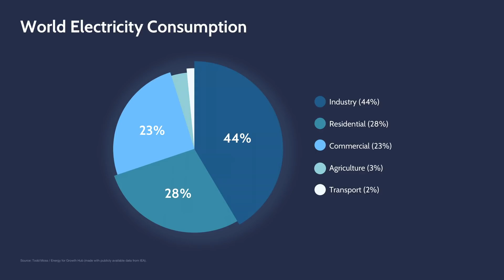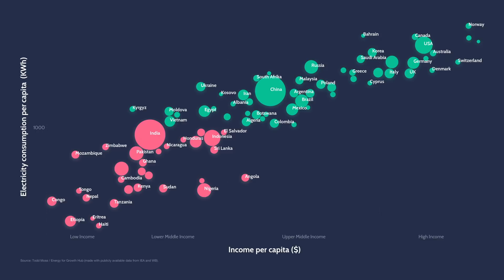How to bring affordable, sustainable electricity to Africa | Rose M. Mutiso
Energy poverty, or the lack of access to electricity and other basic energy services, affects nearly two-thirds of Sub-Saharan Africa. As the region's population continues to increase, so will the need to build a new energy system to grow with it, says Rose M. Mutiso. In a bold talk, she discusses how a balanced mix of solutions like solar, wind farms, geothermal power and modern grids could create a high-energy future for Africa -- providing reliable electricity, creating jobs and raising incomes.